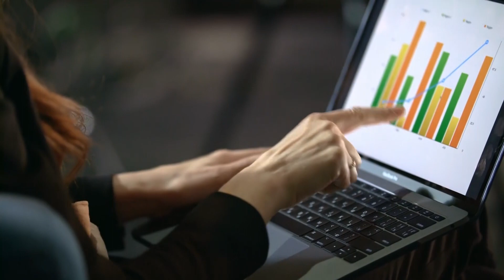5 Surprising Side Hustles That Pay Big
In this video, we're going to show you some of the most surprising side hustles that pay big! From becoming a social media expert to starting your own blog, these side hustles will help you earn extra money without much effort.

Don't let the pressure of school and work keep you from enjoying your free time. With these smart money tactics, you can make money from home jobs and side hustles that pay big! Tune in to learn more about these surprising side hustles and how you can start earning money right away!